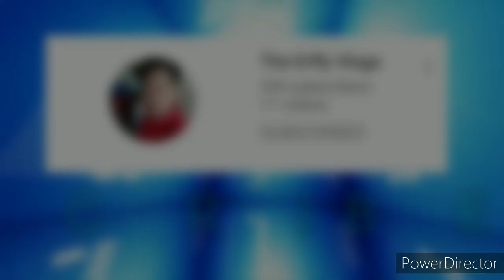Ano pa ang isang NAKAMAMANGHA at MAHIWAGANG DAHON na Ito?